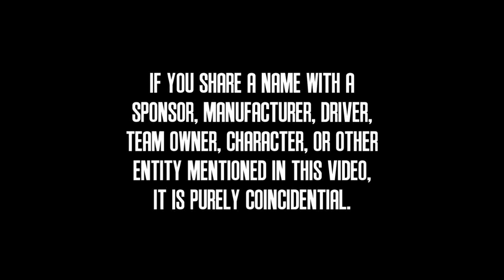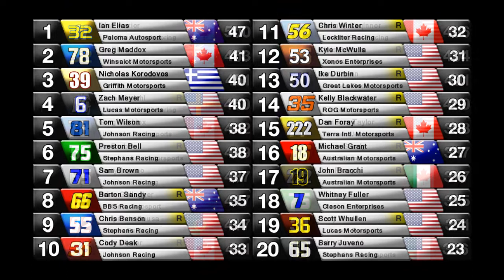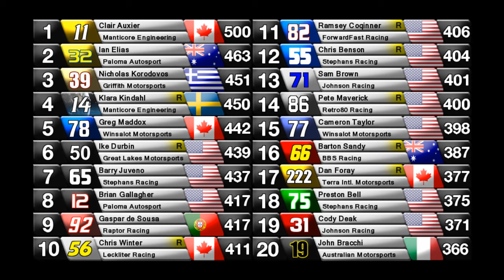2012 PCC Cup Series: Race 19: Charlotte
The series enters its penultimate race...